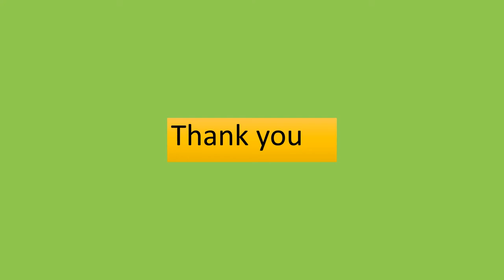why Haumea is in oval shape?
Yuva and Sathviga, two kids are sharing their knowledge.

dwarf planets
dwarf planet Haumea
dwarf planet